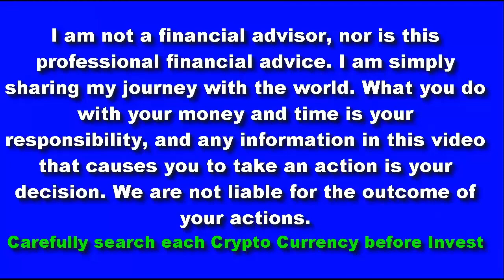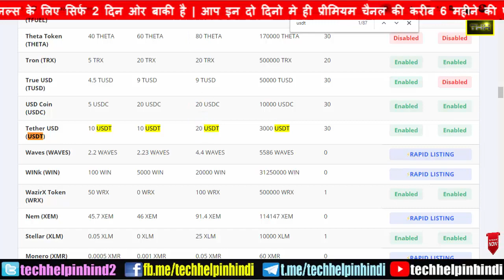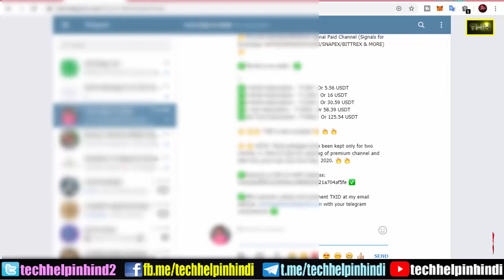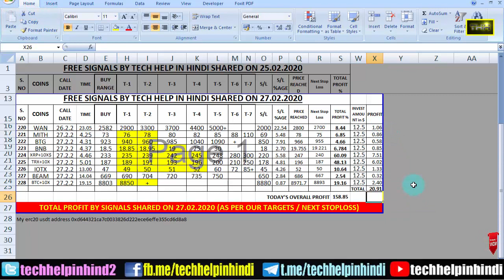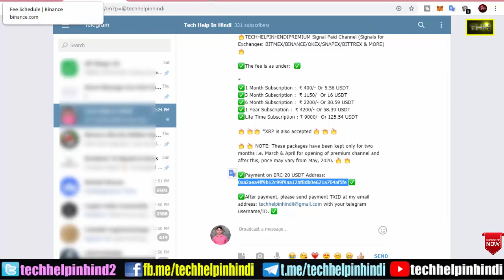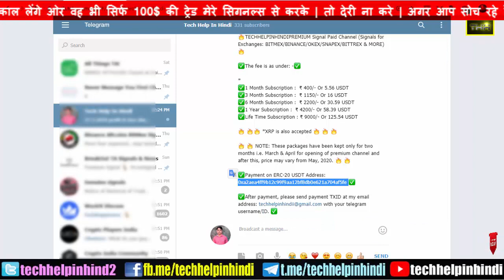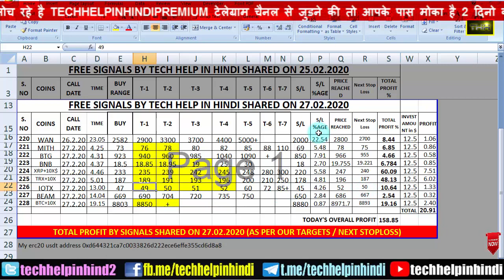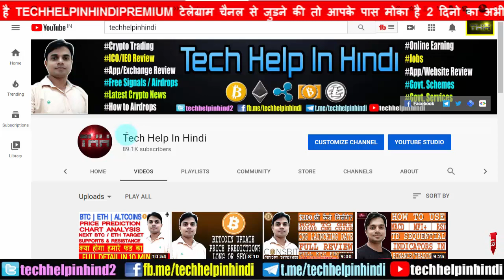How to send usdt to anywhere from binance, wazirx, coindcx, okex or wallet | Fund Management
Hi Friends
Is video me apko bataya gya hai ki Premium telegram channel ke announcement ke baad yani 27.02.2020 ko total 10 signals or 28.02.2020 tak 05 signals diye gaye or jisme aap sabhi ko kitna profit & loss hua hai sirf 100$ se trade karke diye gaye signals ke dwara. jisme apk kareeb 6months ka premium ka fee apne free signals se hi earn kar liya hai.. to fir der kis baat ki friends. abhi bhi apke paas 28 & 29th Feb date hai free signals ko use krne ke liye. mere pichle saare signals ko bhul jaayiye abhi sirf 27 to 29th Feb ke signals ki accuracy or result dekhiye or agar profit ho or profit ke ander hi premium ki fee bhi nikal jaaye tohi join kijiye @techhelpinhindipremium channel ko..

How to use Snapex Exchange, Stop Loss & Take Profit at once | Snapex Full Ttutorial Video in Hindi

SnapEx Cryptocurrency Exchange Full Review | How to Signup in SnapEx Exchange | How to claim 100$ SNAP Points

Video Topics:
Altcoin price prediction
Altcoins next move
Bitcoin update
Bitcoin news
Altcoin news
Free Signals update

Get $300 value of 30000 CNG tokens by registration only | $300 फ्री कैसे मिलेंगे | 30000 CNG tokens free | Coinsbit Airdrop full detail

Thanks
RAJ
Admin-Tech Help In Hindi
Tech/MLM & Crypto Trading Analyst
❤ WANT TO ORDER COFFEE FOR ME ❤
ERC-20 USDT ADDRESS- 0xd644321ca7c0033826d222ece6effe355cd6d8a8

NOTE - I CAN NOT GIVE YOU 100% ASSURANCE. SO INVEST IT AT YOUR OWN RISK...I AM NOT RESPONSIBLE FOR ANY KIND OF FINANCIAL LOSS OR DELAY...BECAUSE ONLINE BUSINESS IS SO RISKY & FUTURE IS ALSO UNCERTAIN !

HOW TO USE STOP LIMIT IN BINANCE EXCHANGE, HOW TO USE STOP LIMIT & BUY BID STRATEGY

HOW TO BUY,SELL,TRADE AND HOLD WRX TOKEN AND WHAT TO DO NOW | WRX TOKEN FULLD DETAILS

How to register for silver coin airdrop in Hindi | How to get 100$ scn coins free